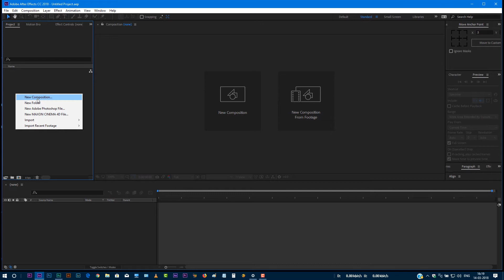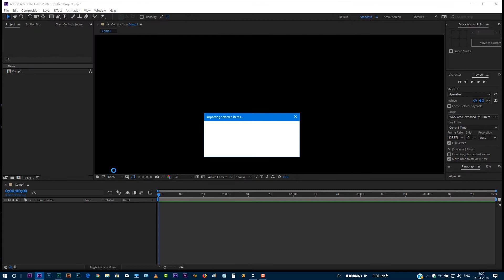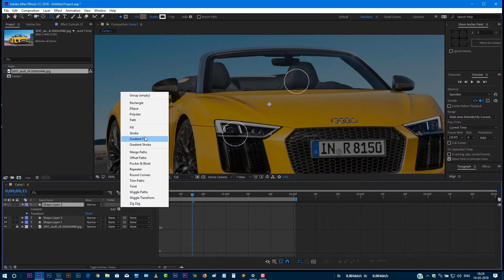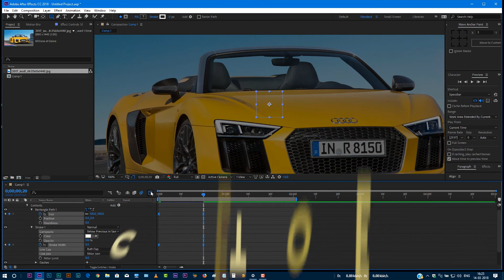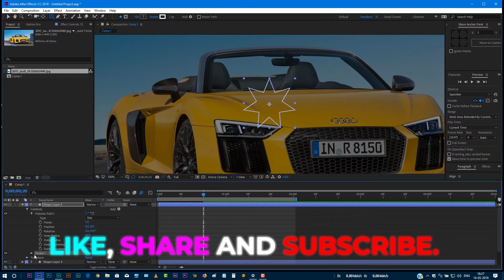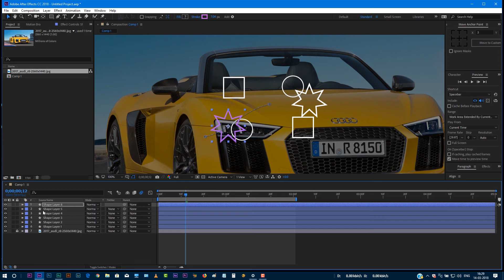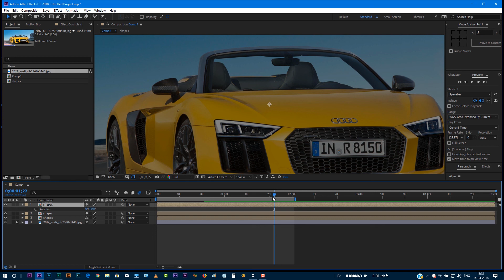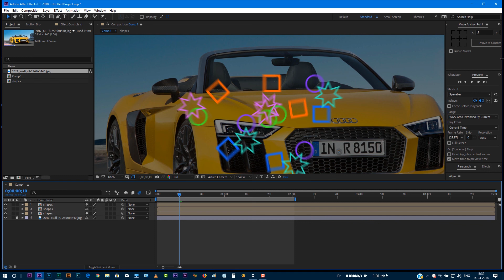2D Shapes Burst Animation in After Effects || After Effects Tutorial || Hindi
2D Shapes Burst Animation in After Effects || After Effects Tutorial || Hindi ||

Hey friends.
 In this video, I m trying to explain how to create 2D shapes burst Animation in After Effects in Hindi.